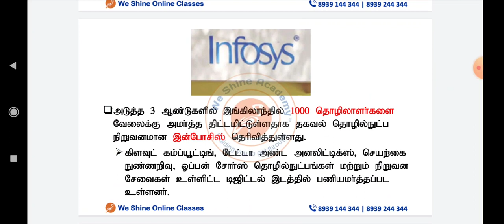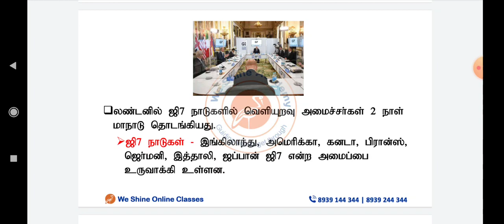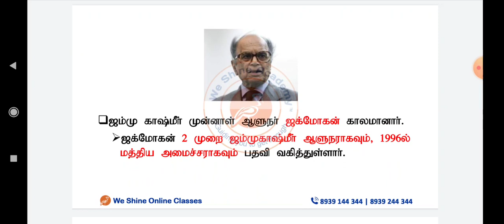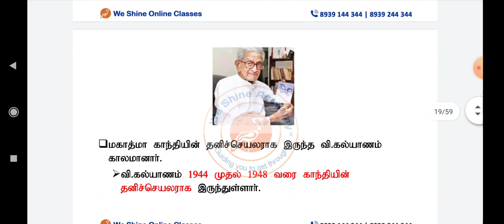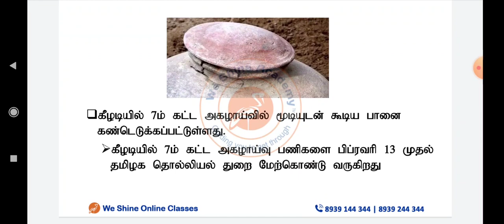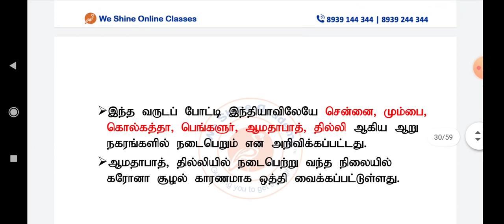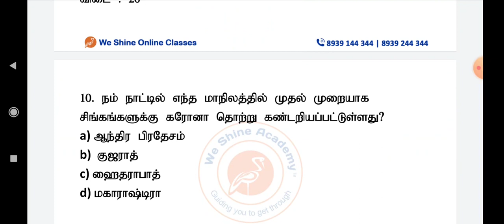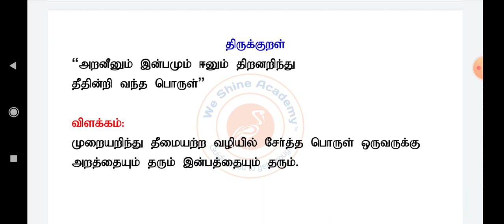Daily Current Affairs in Tamil 05th May 2021 | TNPSC, RRB, SSC | We Shine Academy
We Shine Academy Watch Daily Current Affairs in ( ) 05th May 2021, from the Experts of Best TNPSC Coaching Centre in Chennai.

notification/